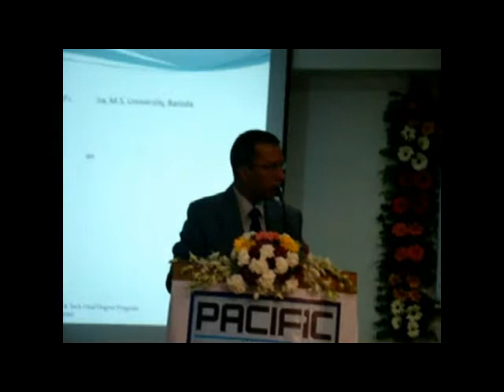India and Bharat are different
Udaipur, In National Colloguium on Infrastructure Development in India keynote Speaker Mr. Amit bhatia CEO, Aspire, New Delhi Said That in modern contest india and bharat are different to became india is bharat over Infrastructure  Should be well equipped. Chief Guest of Inaugural Ceremony was Proff. B.S. Bist while Prof. I.V. Trivedi prisieded over the ceremony.  Proff. K.K. Dave welcome the guest while Pro. President Proff. B.P. Sharma presented special note.